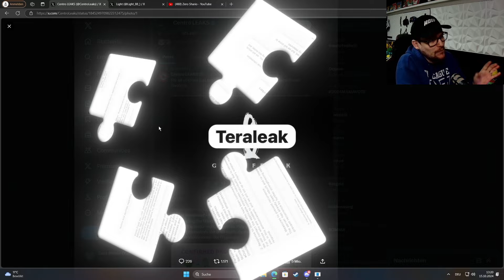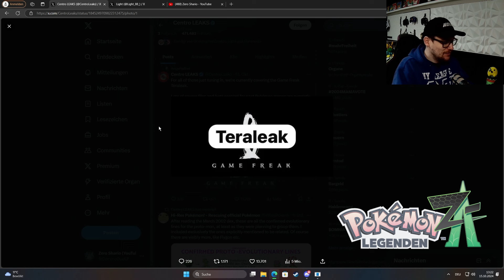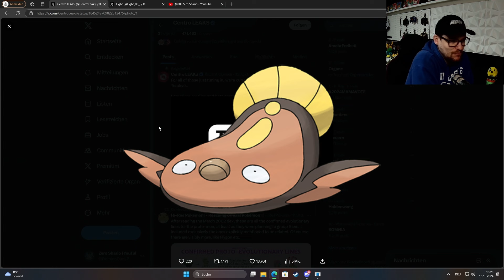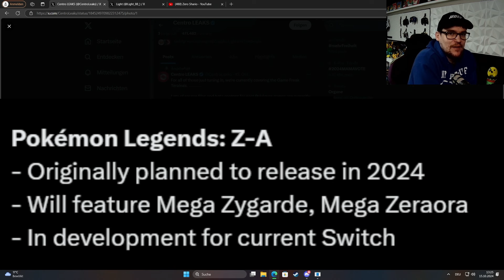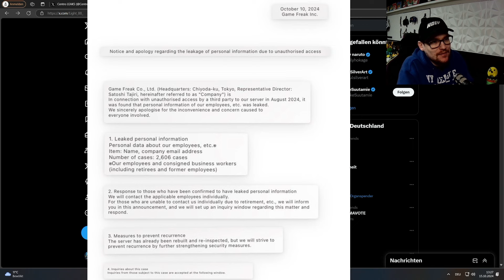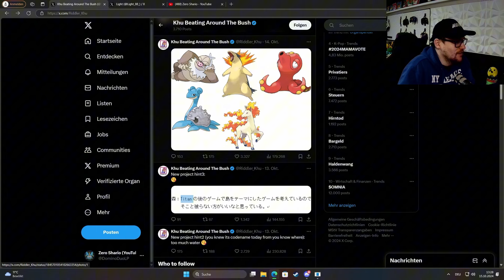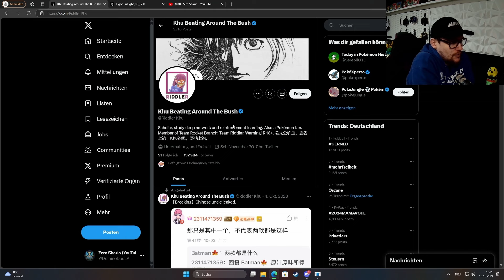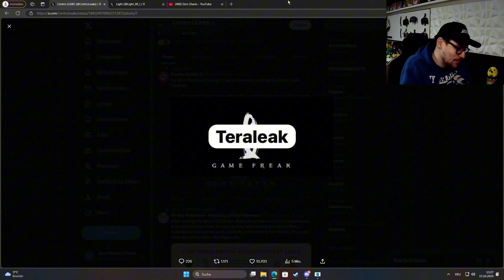Neue Megas - Shiny Sound ist zurück ! | Neue Legenden Z-A News aus dem Gamefreak Hack !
Gamefreak wurde ja gehackt und dadurch wurden viele Infos zu Kommenden und Alten Pokemon Games geleakt. Dazu gehört auch Legenden Z-A. Es gibt Infos zu neuen Mega Entwicklungen uvm